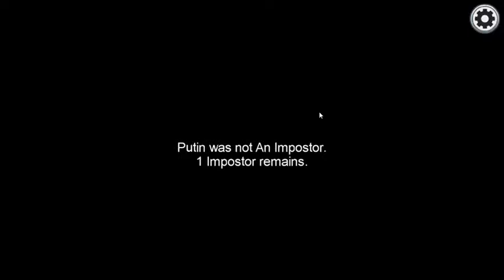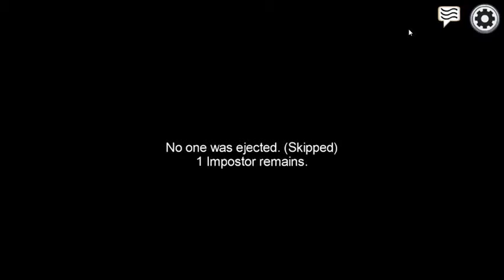Among us - The swearing gang